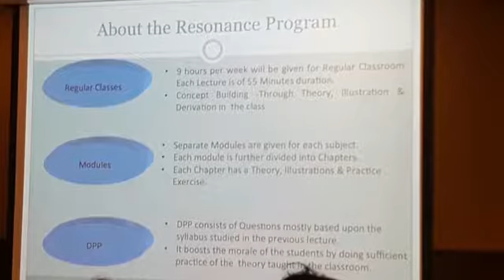Stree Edu / Resonance 1st seminar in Dubai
A new venture , STREE education services started in june 2017 . its head quarter is located in Al garhoud (dubai, UAE)
, STREE has associated with resonance eduventures limited , kota rajasthan , India ) To use their coaching expertise for pre-engineering (JEE-Advanced / JEE main ) ,pre -medical (NEET/AIIMS ) and talent recognition& scholarship examinations NTSE/KVPY/Olympiads ) Every part of resonance , the academics , student-faculty relation , performance monitoring , orientation , curriculam execution or other relevant areas - This ensures that every student at STREE center Dubai , will have resonance experience , uniform attention and interaction with each faculty member along with setting of their individual goals and achievements .